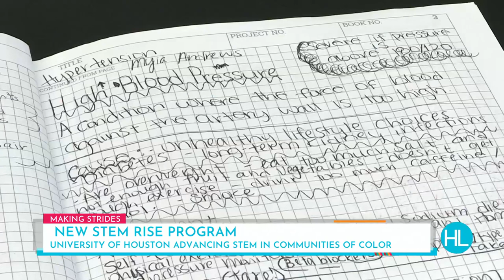University of Houston New Stem Rise Program for Communities of Color | HOUSTON LIFE | KPRC 2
Students from Jack Yates High School were presented with a free program happening at U of H to inspire STEM education and careers in that particular industry to increase the number of colored professionals working in STEM.